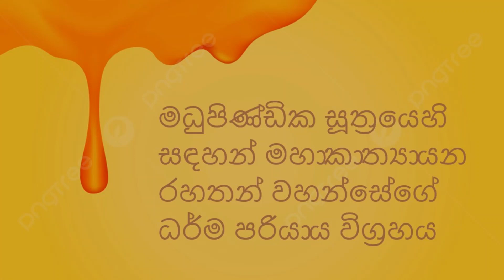මධුපිණ්ඩික සූත්‍රය -- මහාකච‍්චාන රහතන් වහන්සේගේ ධර්ම පරියාය විග්‍රහය - ගෝචරත්ව ඉක්මවා ...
ගෝචරත්ව ඉක්මවා ඇතුලත හේතුව පෙන්වා දීම.

1 - 00:00
2 - 07:00